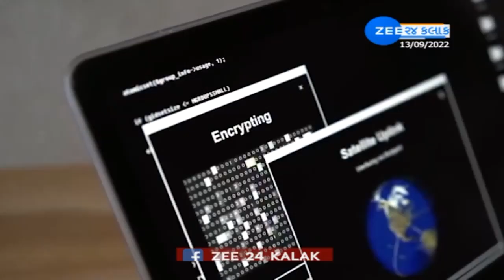Gujarat's major initiative towards becoming a semi conductor hub | ZEE News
સેમિ કન્ડક્ટરના ક્ષેત્રમાં ગુજરાતે મોટી પહેલ કરી છે. ગુજરાતમાં સેમી કન્ડક્ટરના ઉત્પાદન માટે રાજ્ય સરકારે વેદાન્તા અને ફોક્સકોન સાથે એમઓયુ કર્યા છે. આ બંને કંપનીઓ રાજ્યમાં દોઢ લાખ કરોડ રૂપિયાથી વધુનું રોકાણ કરશે...